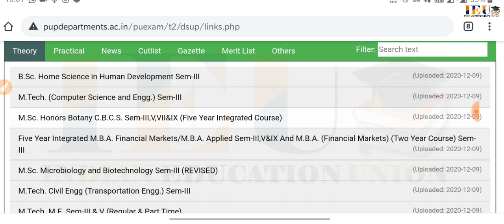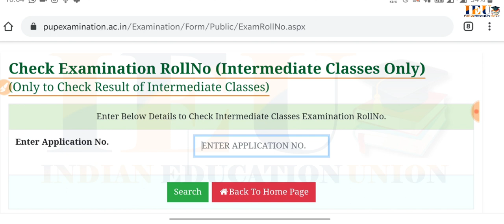Pup admit card released Punjabi University patiala datesheet released today update December 11, 2020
Pup punjabi University patiala 11 December latest official notification admit card released

Pup A4 sheets

Or

10th calss syllabus, Most important mcq,